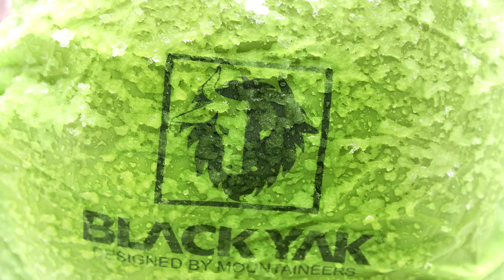겨울비 내리는 공룡능선을 돌파하라!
월간산 백두대간 에코트레일 연재, 설악산 구간 종주 영상입니다.
겨울 폭설을 예상했으나, 폭우에 젖은 바윗길을 가게 되었습니다.
이색적인 겨울비와 상고대 어우러진 산행 감상하시죠.
촬영 편집 주민욱 사진기자!